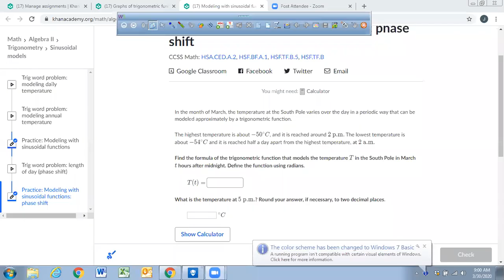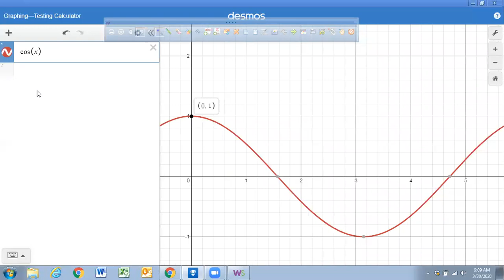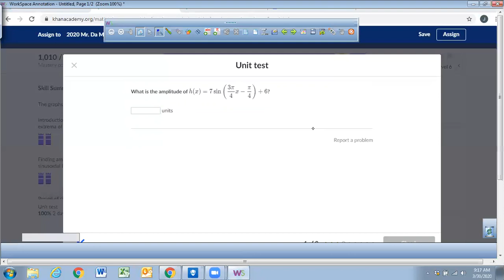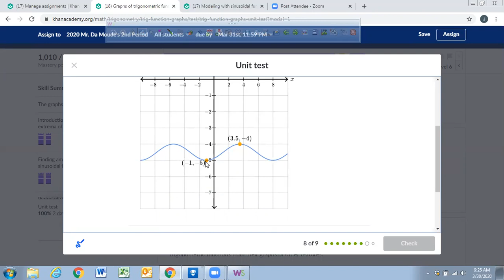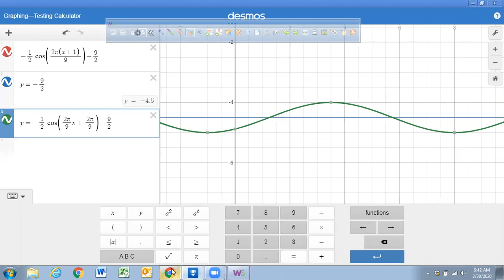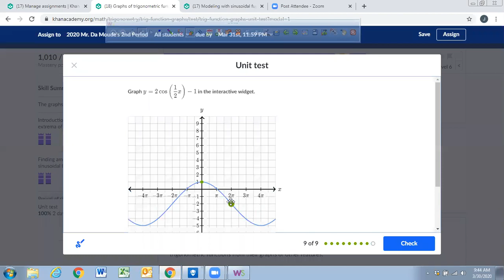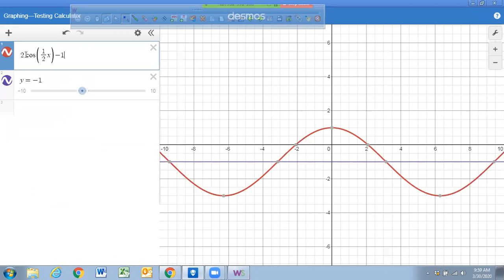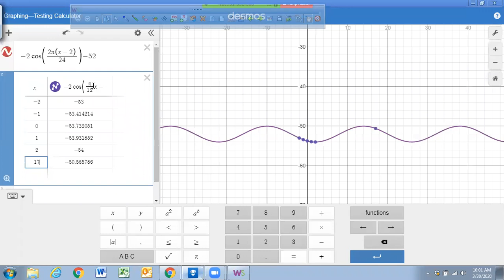Precalculus B 2020 Trigonometric Graphs Class March 30